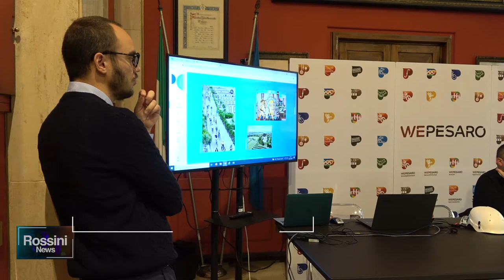IN BICI SCOPRENDO I LUOGHI DELLA CULTURA PESARESE